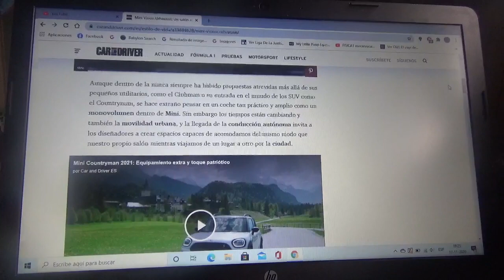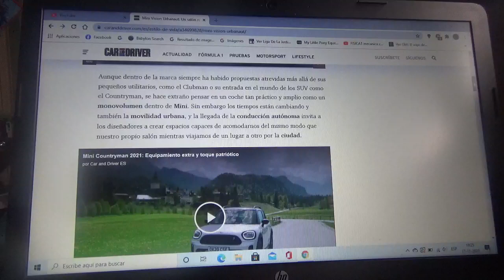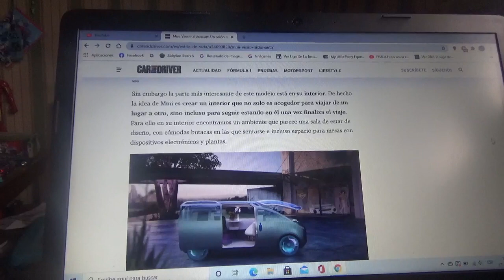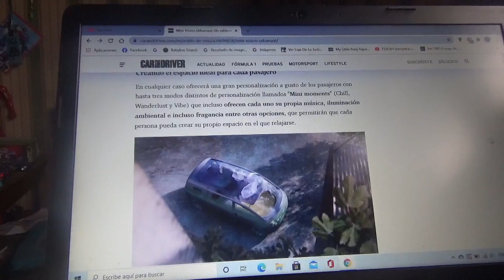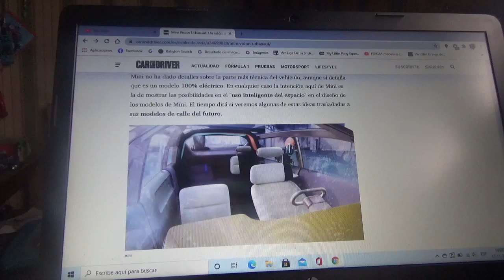Mini Vision Urbanaut información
Aquí les enseño como es este mini furgón de la compañía automotriz Mini el cual es un vehículo totalmente eléctrico y autónomo y que puede ser usado como una sala de estar rodante